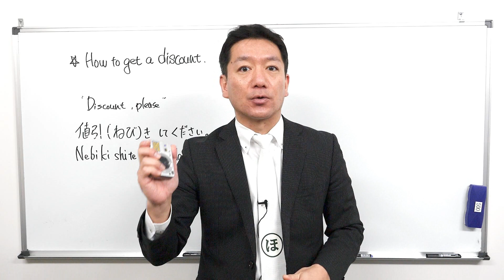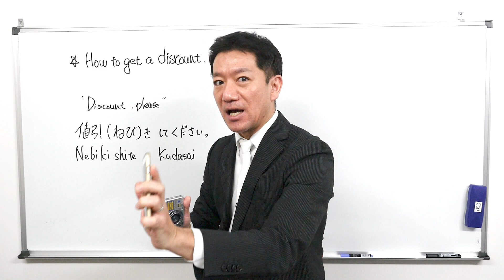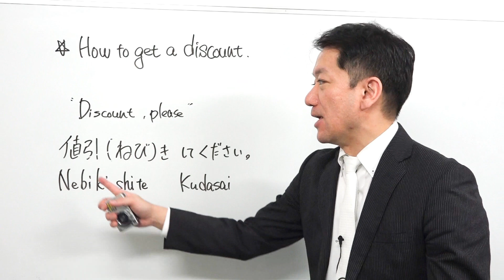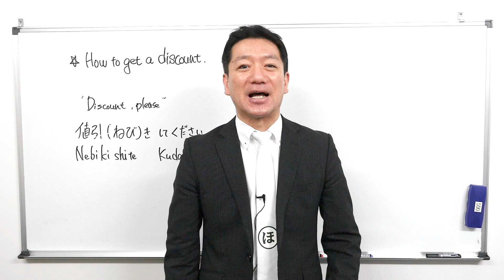How to Get a Discount.【Cultural Tips】No.1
Cultural tips in Japan for adventure travelers and students.
Let us share the attraction / charms of Japan and you will be sure to fit right in this fascinating country.

I hope you liked this Horacchi Channel contents!

shitumonok (at mark) hotmail.co.jp

P.S. ：
If you could share it I would greatly apreciate it!!